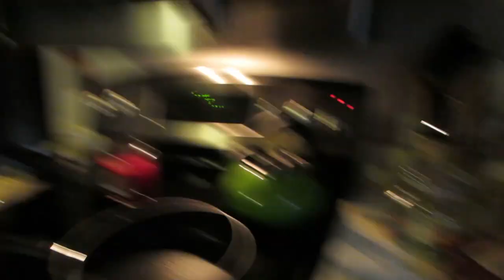Magic Band Painting Returns! (06.01.2015 - Day 518)